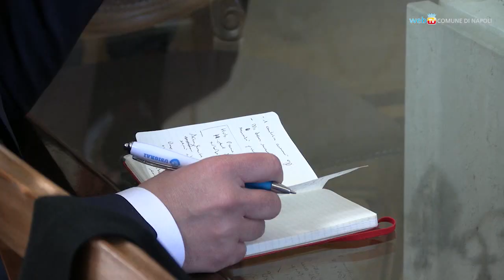Guerra in Ucraina, Napoli prepara l'accoglienza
In Prefettura l'incontro sul piano di accoglienza in città dei profughi dall'Ucraina.